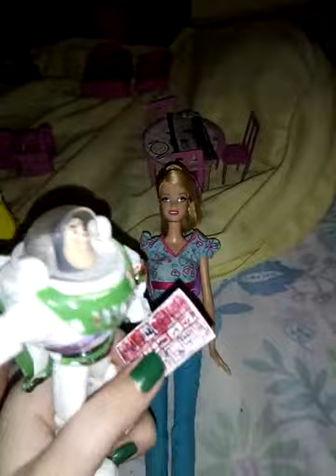Vídeo de Branca Gomes boneco ken filme Se Beber Não Case uma noitada em Las Vegas 2017 parte 10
Vídeo de Branca Gomes boneco ken filme Se Beber Não Case uma noite em Las Vegas 2017 parte 10